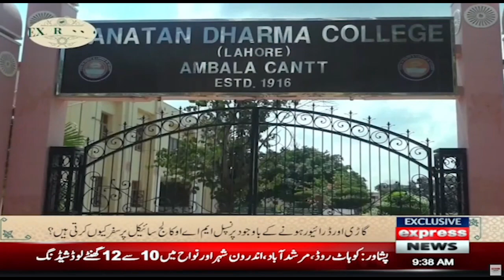Historical Significance of Ancient MAO College of Lahore? | Mera Pakistan | Expresso